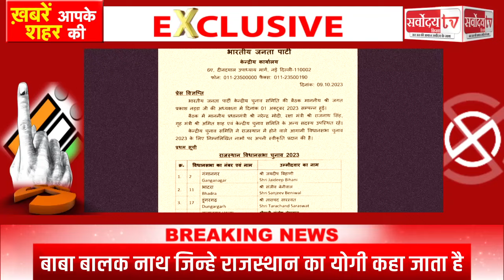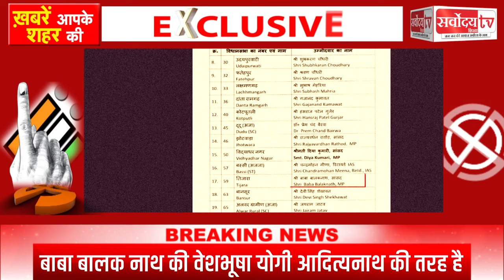Rajasthan Election | कड़क तेवर | दबंग अंदाज | ये है राजस्थान का योगी | देखिये पूरी रिपोर्ट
बाबा बालक नाथ जिन्हे राजस्थान का योगी कहा जाता है

बाबा बालक नाथ को तिजारा विधानसभा से टिकट दिया है

बाबा बालक नाथ की वेशभूषा योगी आदित्यनाथ की तरह है

दिग्गज नेता भंवर जितेंद्र सिंह को बाबा बालक नाथ ने हराया था

 बाबा बालक नाथ बाबा बालक नाथ एक ऐसा नाम जिसे राजस्थान का योगी कहा जाता है आपको बता दें कि यह कौन है बाबा बालक नाथ जिन्हें तिजारा विधानसभा से चुनावी टिकट दिया है दर्शन राजस्थान के अलवर से सांसद हैं

इनका नाम बाबा बालक नाथ है यह मस्तनाथ पीठ के महंत भी हैं जिस तरह की उनकी वेशभूषा है वह उत्तर प्रदेश के मुख्यमंत्री योगी आदित्यनाथ की तरह ही है यही वजह है कि उन्हें जनता राजस्थान का योगी भी कहती है भगवा कपड़ों में रहने वाले महंत बालक नाथ को भाजपा के फायर ब्रांड नेताओं में से एक माना जाता है

बाबा बालक नाथ ओबीसी केटेगरी से आते हैं 2019 में लोकसभा चुनाव में उन्हें अलवर से कांग्रेस के दिग्गज नेता भंवर जितेंद्र सिंह को बाबा बालक नाथ ने हराया था और इसी के बाद ही वह पहली बार सांसद बने थे कांग्रेस के दिग्गज नेता को हराने के बाद बाबा के नाम से राजनीतिक गलियारों में उनकी चर्चाएं होने लगी हाल ही में बालक नाथ उसे वक्त चर्चा में आए थे

जब उन्होंने राजस्थान पुलिस के डीएसपी को थाने में घुसकर उनको धमका भी दिया था भाजपा कार्यकर्ता को हिरासत में लेने से नाराज सांसद ने डीएसपी से कहा था मेरा नाम याद रखना मेरी सूची में तीन लोग हैं एक तो वह यहां के विधायक पुराने थानेदार और अब आप भी मेरी लिस्ट में शामिल हो गए हैं

बाबा बालक नाथ के आसपास के क्षेत्र में काफी अच्छी पकड़ है और वह लोगों में अपने हिंदुत्व एजेंट को लेकर काफी प्रचलित रहते हैं यही वजह है कि राजस्थान में बीजेपी ने बाबा बालक नाथ को तिजारा से विधानसभा का टिकट दिया है

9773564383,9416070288